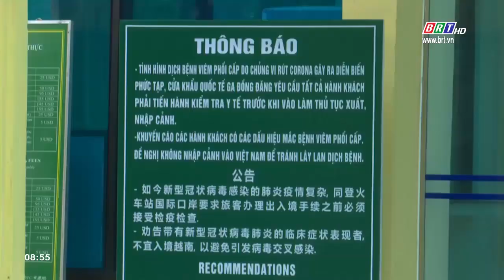Thí điểm xuất khẩu nông sản qua ga đường sắt Đồng Đăng